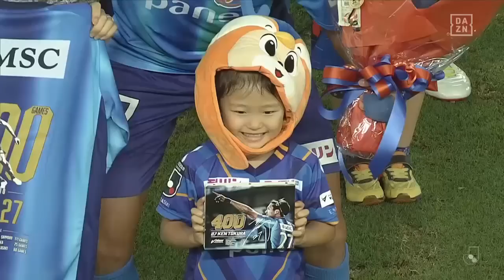【DAZNハイライト】2022明治安田生命J2リーグ第38節横浜FCvsV・ファーレン長崎(A)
横浜FC 2-0 V・ファーレン長崎
①チケット購入!!

②グッズ情報
2022オーセンユニフォーム発売のお知らせ